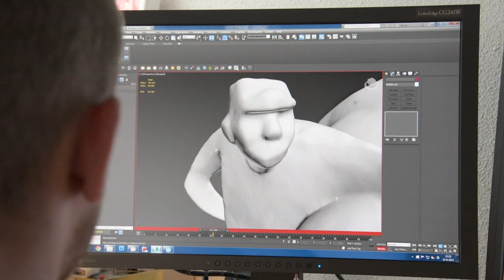PDB Design - 3D Printing - Sander Blom Films